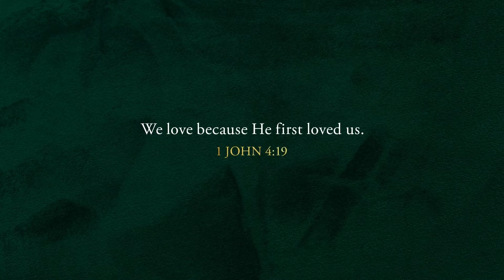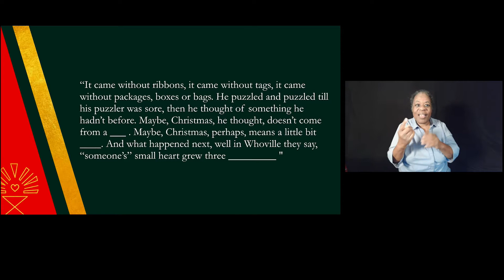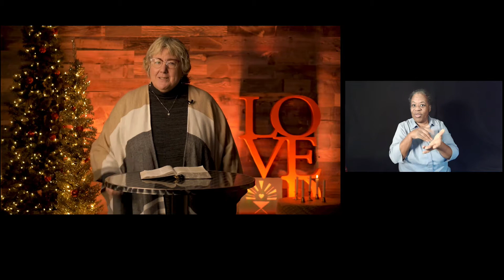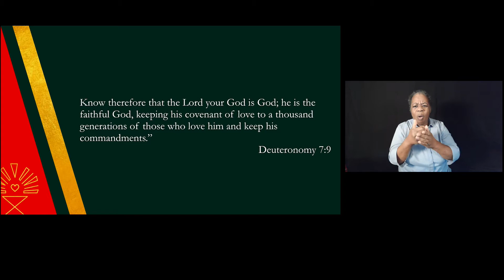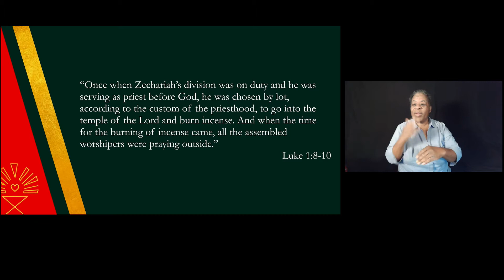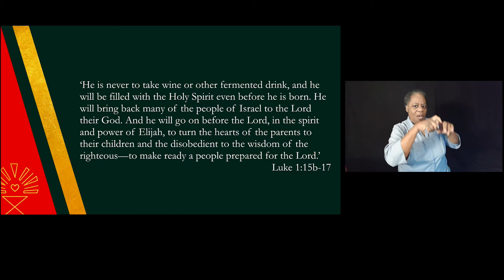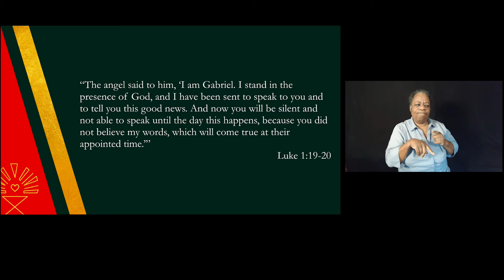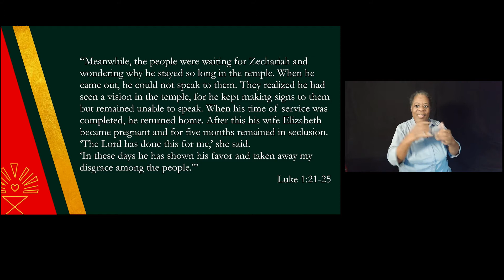Online Worship November 28, 2021